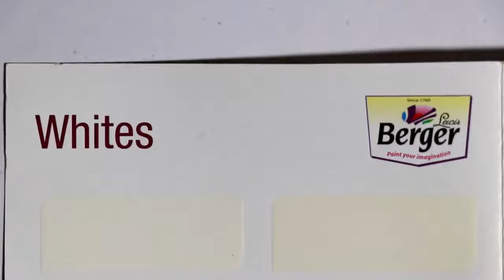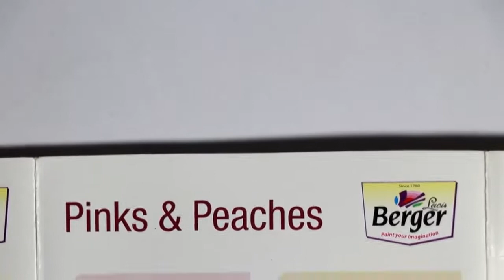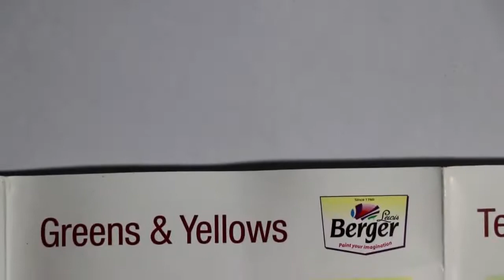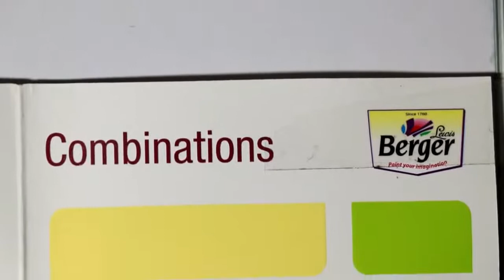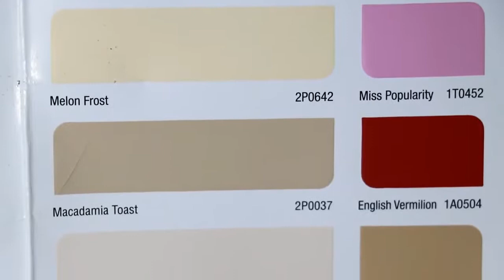BERGER- shade cards all types colour and its shades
Available in Very easily and best reasonable price